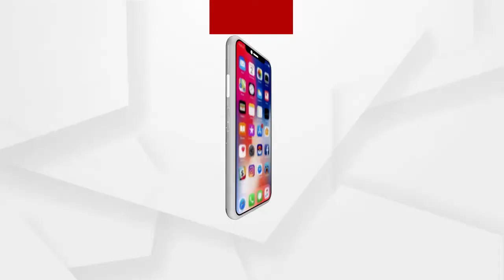ରାଜ୍ୟରେ ଚାଲିଛି ତୃତୀୟ ପର୍ଯ୍ୟାୟ ଟିକାକରଣ ....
ରାଜ୍ୟରେ ଚାଲିଛି ତୃତୀୟ ପର୍ଯ୍ୟାୟ ଟିକାକରଣ । ଆଜିଠୁ ଭୁବନେଶ୍ୱରରେ 15ଟି ଘରୋଇ ହସ୍ପିଟାଲରେ ଟିକାକରଣ ଆରମ୍ଭ ହୋଇଛି । ସକାଳ 9ଟାରୁ ଅପରାହ୍ନ 5ଟା ପର୍ଯ୍ୟନ୍ତ ଟୀକାକରଣ ଚାଲିବ । 60ବର୍ଷରୁ ଅଧିକ ବରିଷ୍ଠ ନାଗରିକ ଓ ବିଭିନ୍ନ ରୋଗରେ ଆକ୍ରାନ୍ତ 45 ବର୍ଷରୁ ଅଧିକ ବ୍ୟକ୍ତିଙ୍କ ପାଇଁ ଏହି ସେବା ଉଦ୍ଧିଷ୍ଟ .